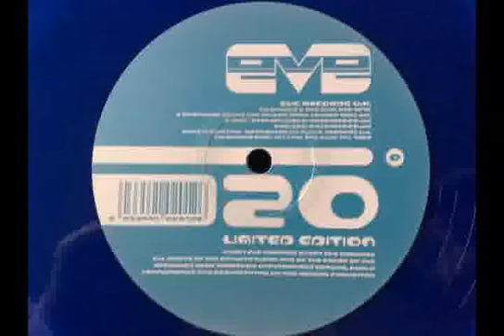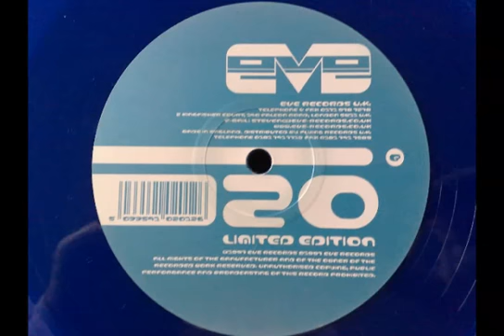eve escape - more kicks remix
eve escape more kicks remix 1997 limited edition blue vinyl eve records awesome track kicks ass pablo gargano